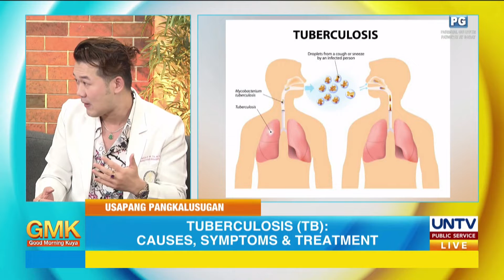Tuberculosis (TB): Causes, Symptoms, and Treatment (Part 1) | Usapang Pangkalusugan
Madalas ay hindi natin nabibigyang pansin ang mga sintomas ng mga sakit sa baga tulad ng Tuberculosis o TB, na maaaring magdulot ng peligro sa buhay ng isang tao kung ito'y hindi maaagapan.

Kaya naman, ating alamin mula kay Dr. Endy Tan, isang Internal Medicine - Infectious Diseases Specialist, kung ano ang sakit na Tuberculosis, at paano nga ba ito naipapasa sa iba? 🤔